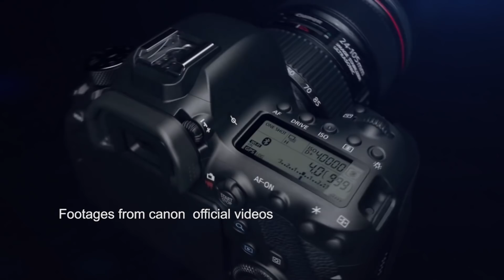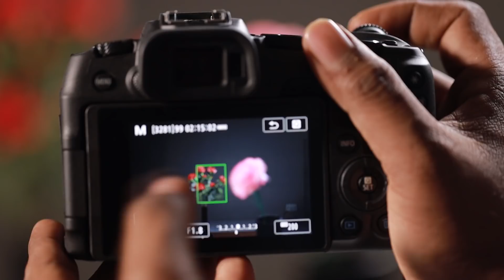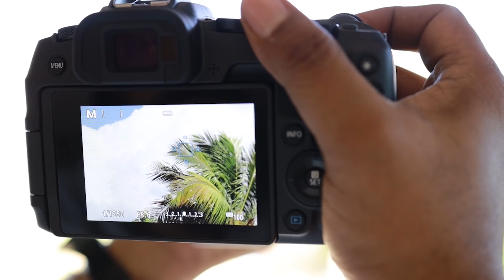CANON EOS RP Review Tamil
PAN.IRAI
LIFESCAPE academy of photography
Trichy , Tamil nadu,India